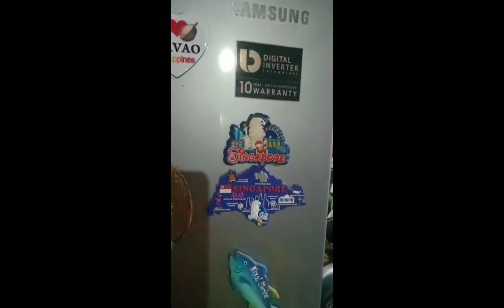Mommy Vic's Tips #1